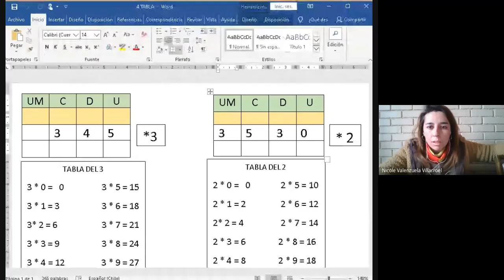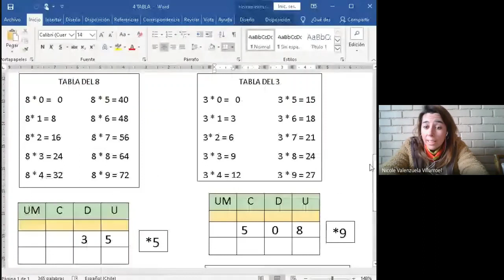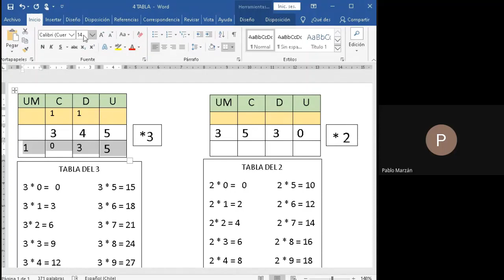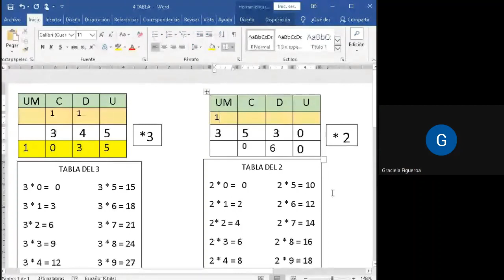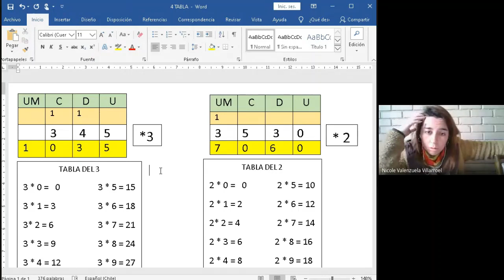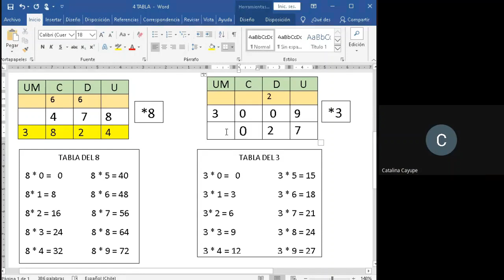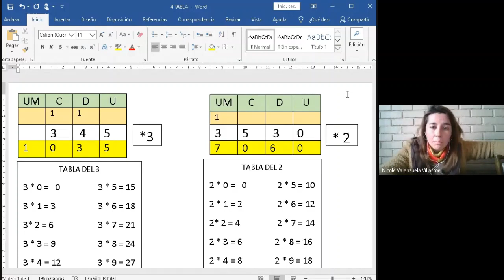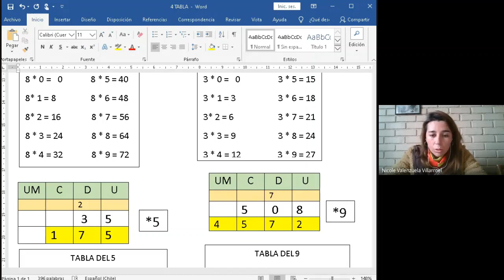4° - Matemática - prof. Nicole V - Dossier 3 - miércoles 10 junio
- Clase 5 dossier pendiente. Correspondiente a martes 09 junio.
- Resolver en conjunto ejercicios de multiplicación.